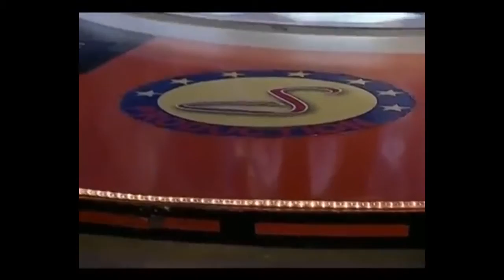Marina Zivkovic - Reci, reci da - Sezam Produkcija - (TV Sezam 2014.)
📜Tekst: Neša Vla
️️🎹Aranžman: Dule Simović

📽 Video: Emisija: "Sezam produkcija"

TEKST / LYRICS

Kako sada stvari stoje,
milo moje.
Skoro ćemo na
venčanje i nas dvoje. /2x/

REFREN
Reci, reci da,
reći ću i ja.
Nek’ veselje krene,
dođi ti po mene. /2x/

Sudbina je za nas
rekla svoje da.
Ostalo je da
kažemo ti i ja. /2x/

REFREN
Reci, reci da,

To odavno želiš ti,
s želim i ja.
Hajde, hajde, srećo moja,
da kažemo da. /2x/

REFREN
Reci, reci da,